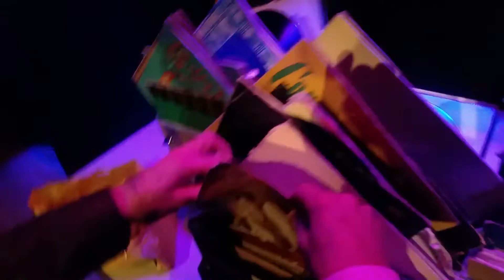DJ Gordon West Live in the Rare groove claasic anthems mix ( STRICTLY VINYL )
This is one of those Rare Filmed  DJ Gordon West Live sets, from When we were kings event at Band on The Wall Manchester,.I dont often allow my sets to be filmed or recorded but because you folks out there have been asking for recorded sets I thought best to give you a little,. as a thank you for your ongoing support over the last 30 years plus,. since I was about 5 lol

 the crowd just soaking up the choons, singing along and just having a great time,. just like me,. I love my job

or in the USA :  B Harris Music